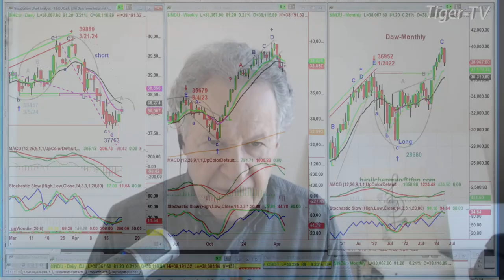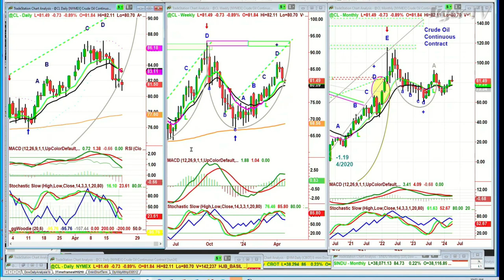April 22nd 10AM ET Market Update on TFNN - 2024